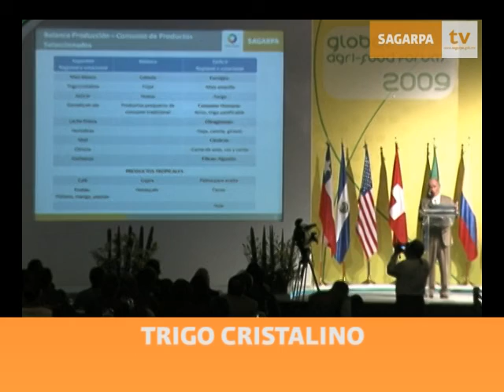B177-02 09 Nueva visión de la Secretaría de Agricultura para enfrentar los retos de la crisis...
Discurso del Titular de SAGARPA, Francisco Mayorga Castañeda, al clausurar el Foro Global Agroalimentario 2009.